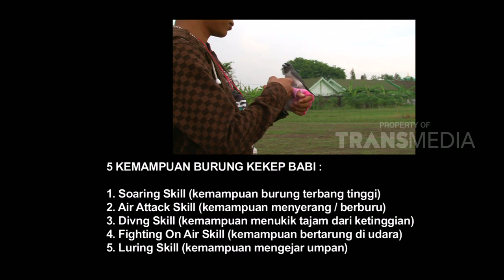DUNIA BINATANG | SI JAWARA ANGKASA (21/12/17) 2-3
DUNIA BINATANG, 21 Desember 2017

DUNIA BINATANG
TAYANG SETIAP HARI SENIN-JUM'AT PUKUL 14.00 WIB